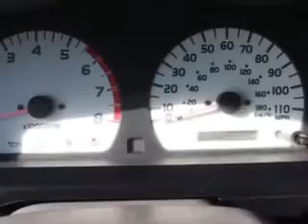Toyota Tacoma, Elmore Toyota- Westminster, CA 92883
Toyota Tacoma, Elmore Toyota Elmore Toyota knows you want more than just a car. you have a purpose for your vehicle. you will love this Black Sand Pearl 2002 Toyota Tacoma, equipped with a 4 Cyl. engine and an automatic transmission with 152,108 miles. enjoy an impressive 23 miles to the gallon on this utility truck with features like AM/FM Stereo Radio, Dual Air Bags, Power Steering, Cassette Player, Compact Disc Player, Deluxe Wheel Covers, In-Dash CD Player, and much more. Get where you need to go, enjoy the drive, and have peace of mind in this 2002 Toyota Tacoma. see us at Elmore Toyota today!
miles- 152,108
vin- 5TEVL52N12Z062044

Elmore Toyota
15300 Beach Blvd.